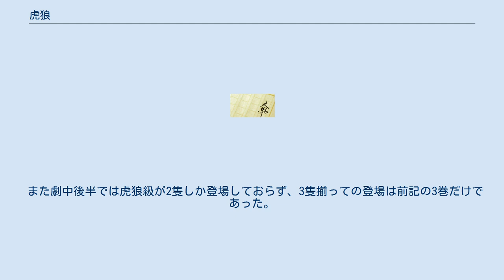虎狼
虎狼とは、 虎と狼の様に残忍な者または非道な者の意。
 架空戦記『旭日の艦隊』に登場する架空の艦船のクラス。
本項にて記述する。
 虎狼型とは、架空戦記『旭日の艦隊』に登場する軍艦のクラスである。
姉妹艦は『海虎』・『海狼』の2艦。
 虎狼型は旭日艦隊前衛遊撃艦隊の中核を担う艦として建造された。
艦種は『航空巡洋艦（航空巡洋戦艦）』となっているが、実質的には小型の『航空戦艦』である。
前世『航空戦艦『伊勢』』を航空戦力重視に改装した設計思想と言える。
 基本的な戦法としてはまず航空戦力による先制攻撃を行って敵の戦力を削ぎ、それから肉薄して艦砲及び雷撃で敵を倒すという手順をとることになっている（同じく第一遊撃打撃艦隊に所属する信玄型航空戦艦も同様である。勿論艦砲使用時には艦載機の離着陸は不可能）。
 特徴としてはやや鋭角V字状の二段飛行甲板と前面に集中装備された36cm3連装主砲2基が挙げられる。
また前衛遊撃艦隊が対潜攻撃を専門とする事もあり対潜攻撃装備も充実している。
 心臓作戦の際には陽動作戦であるジブラルタル要塞攻撃を行って大きなダメージを与え、トルーマン暗殺未遂事件の際には偶然英国からの脱出輸送船団護衛のため航行中、艦載機が独潜水空母『スレイブニルS型・S-8501潜』を攻撃、後の撃沈につなげた。
 アイスランド沖海戦では再び独艦隊に艦載機をもって一番槍を勤め、独第11機動部隊とのダカール沖での海戦の際に『虎狼』が飛行甲板に被弾したものの重巡戦隊を砲雷撃で撃沈した。
 しかし終盤、高杉艦隊に随伴していた際に独軍の飽和攻撃により『海狼』が戦没し、『虎狼』、『海虎』は戦後解体されたものと見られる。
しかしその活躍は旗艦『日本武尊』に劣らないものであった。
 コミック版では25年7月のアースとの戦闘の後、独ステルス爆撃機『ブレーダーマウス』の攻撃で戦没した『尊氏』の穴を埋めるため、旗艦『日本武尊』に随伴していた事になっている（コミック版『紺碧』では原作同様）。
 またOVAでは基本形は変わらないが主砲が2連装になっており、艦載機も劇中では光武、光武改以外では3巻で噴式零戦『嶺花』を運用していた。
 また劇中後半では虎狼級が2隻しか登場しておらず、3隻揃っての登場は前記の3巻だけであった。